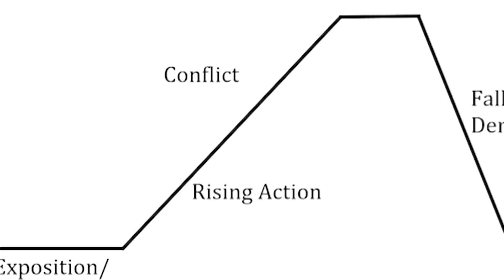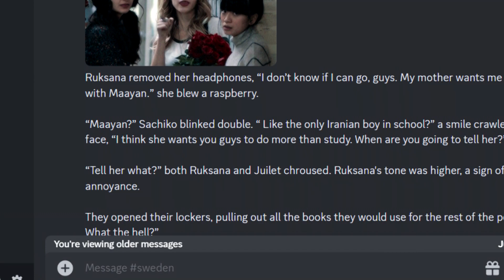Who art thou, Juilet? ( a short character exploration)